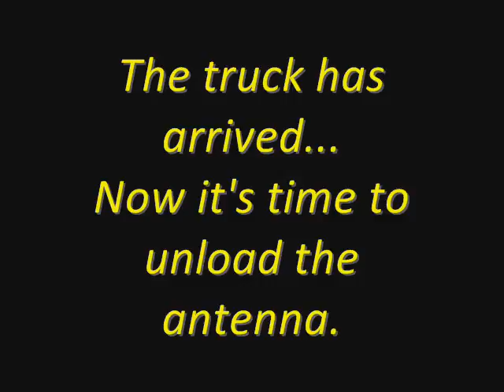Antenna Arrival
The new WRAF broadcast antenna arrived at the studios on May 12th!  This critical antenna was purchased with the generous donations of WRAF listeners.  We want to say a huge THANK YOU to all the listeners who prayed for us and contributed financially!